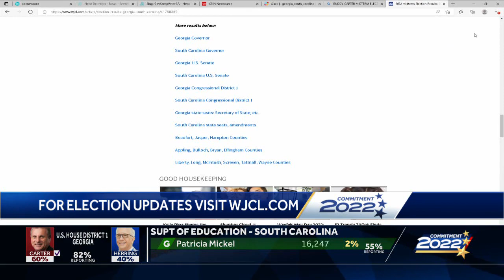Herschel Walker addresses supporters in Atlanta